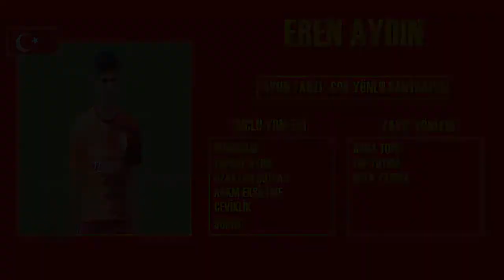EREN AYDIN - Goals,Skills - Galatasaray - 2021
Eren Aydın - Galatasaray - 2020/21